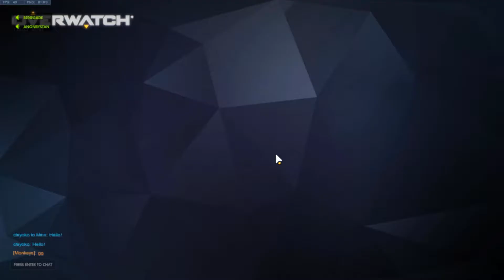Happy Late Halloween! - Overwatch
Sorry for the lack of videos lately. This particular past two weeks have been heavy and I haven't had the chance to record or upload much.